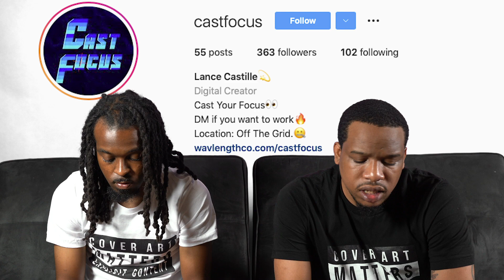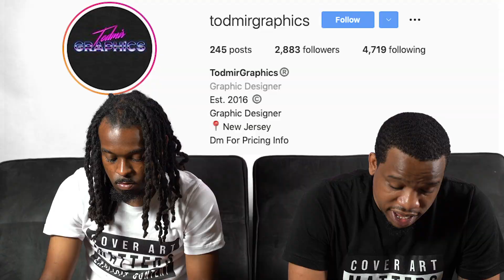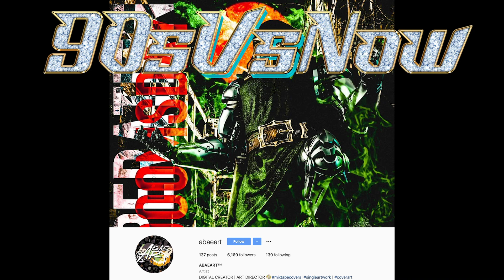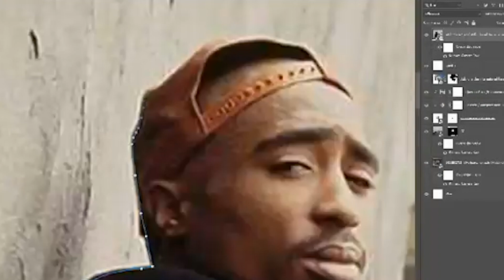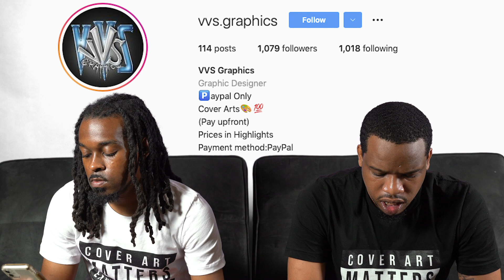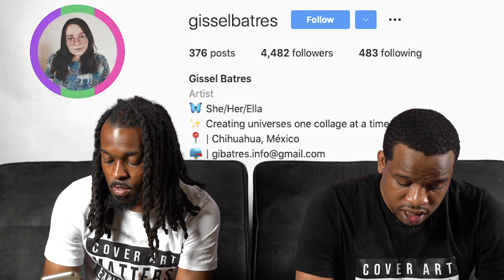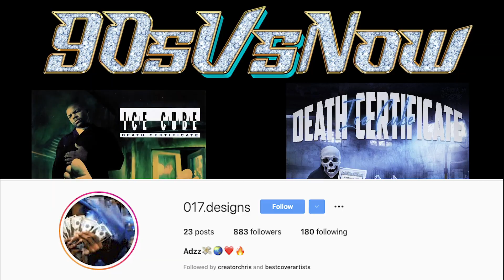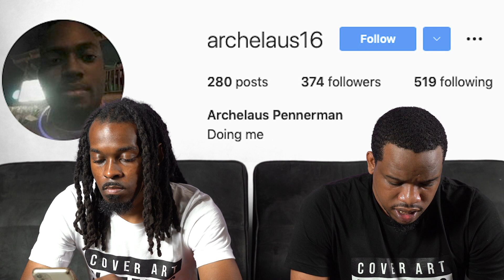90s Vs Now Design Competition | Powered by Wavlength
We teamed up with Wavlength to host a design competition dedicated to Cover Art during the 90's decade. All the participants had to recreate an album cover from that time period. We sat down to review all the submissions.

Let us know who you think the finalists should be, which ones are your favorite covers?